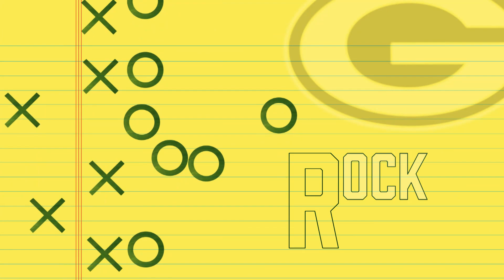Rock Report: Next-Play Mentality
Moving on to the “next play” pays dividends for the Green Bay Packers. Larry McCarren explains.